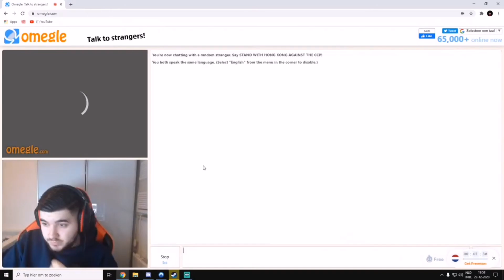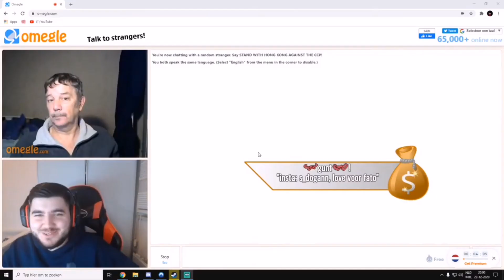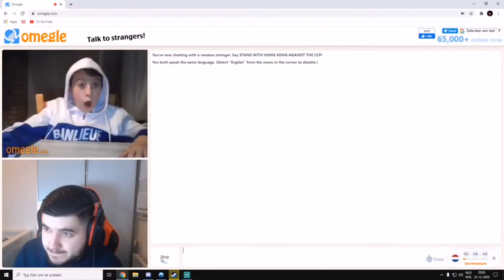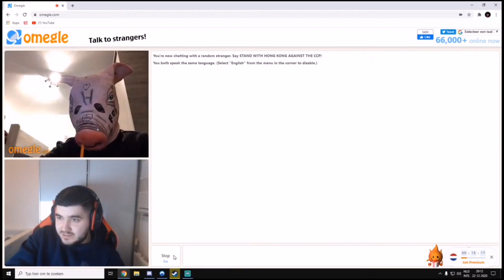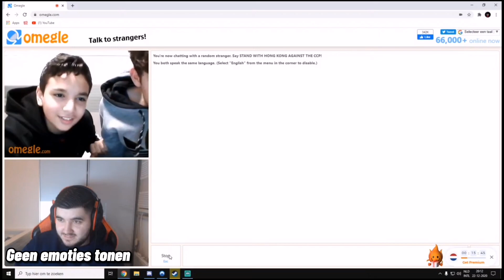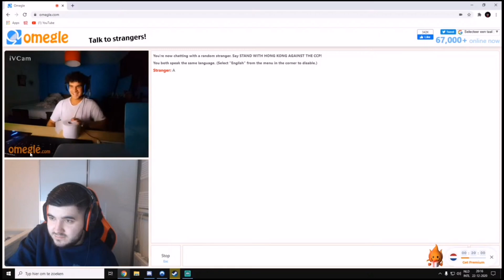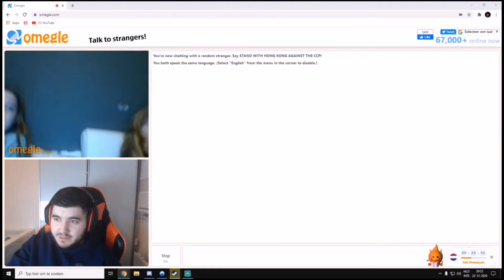IK KOM STEEDS GEKKERE MENSEN TEGEN... (OMEGLE FUNNY MOMENTS #6)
Welkom op mijn kanaal, ik ben Fato 🤞
Like 👍 en klik op het belletje 🔔 om op de hoogte te blijven!

▬ Use code Fato in de Fornite itemshop for
aimbot ❤️ (ad)

✎ Thumbnail By: (?)
★ Current CC for: (?)